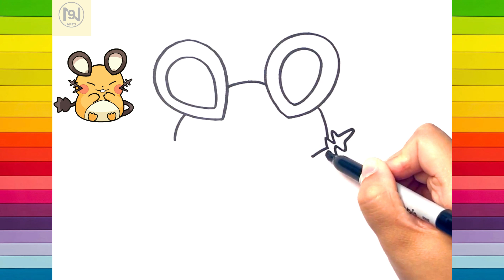How to Draw Dedenne Pokemon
How to Draw Dedenne Pokemon | No.9 ARTS

I would like to share my Cute, Easy and Fun Artwork.

On this Channel will present my best work to each of you.